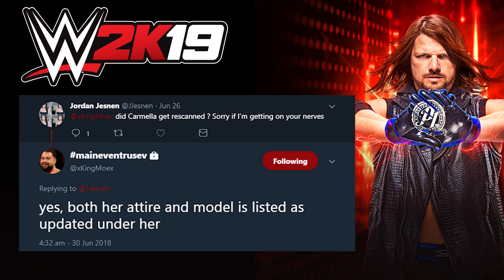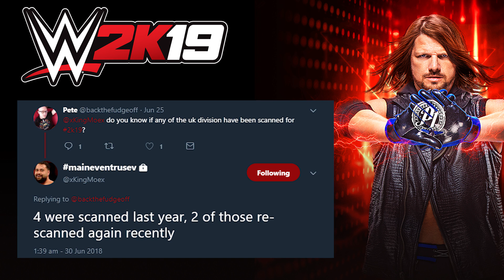WWE 2K19: Carmella Updated! Pete Dunne Included! Updated Graphics?!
Carmella updated in WWE 2K19 and is Pete Dunne included in this years game along with any of the other UK division? Plus are we getting updated graphics this year?! So much to cover in such little time, we might see Tyler Bate and Pete Dunne in a WWE Game and what better time to ttart than in WWE 2K19! This is your WWE 2K19 News and rumours video!